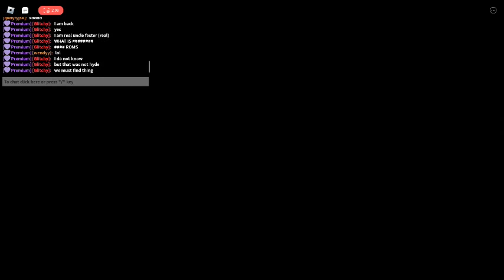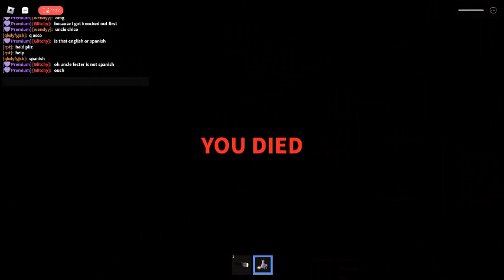Uncle Fester tries to find Wednesday